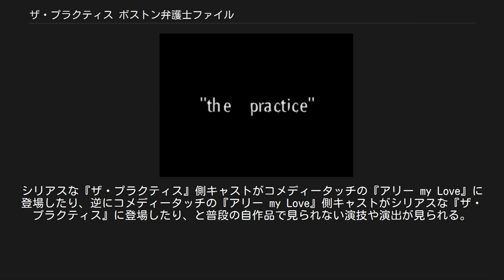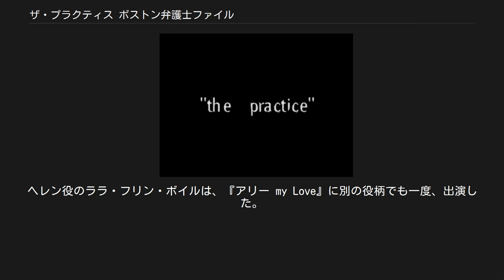ザ・プラクティス ボストン弁護士ファイル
『ザ・プラクティス～ボストン弁護士ファイル』（原題: The Practice）は、アメリカ合衆国のABCで1997年から2004年にかけて放送されたテレビドラマ（海外ドラマ）シリーズ。
デビッド・E・ケリー制作。
日本では、一部の地上波、FOXチャンネル、サスペンスシアター FOXCRIMEで放映された。
 本作のスピンオフシリーズとして、『ボストン・リーガル』が制作されている。
『ボストン・リーガル』は本作と違ってコメディタッチの作風である。
 8シーズンの放送の中で、29個のプライムタイム・エミー賞にノミネートされ、うち15個を受賞した。
また、5つのゴールデングローブ賞にノミネートされ、うち3つを受賞した。
更に、ピーボディ賞も受賞した。
 ボビー・ドネル / ディラン・マクダーモット（日本語吹き替え：藤原啓治） 主人公。
レギュラーとしての登場は、第7シーズンまで。
 リンジー・ドール / ケリー・ウィリアムズ（日本語吹き替え：加藤優子） 正義感が強い女性弁護士。
第7シーズンまで登場。
憲法学を専攻し、判例に詳しい。
 ユージーン・ヤング / スティーヴ・ハリス（日本語吹き替え：乃村健次） 分厚い唇やスキンヘッドが特徴的な体格のいい黒人弁護士。
元探偵。
常習的犯罪者の扱いに慣れている。
 エレノア・フラット / カムリン・マンハイム（日本語吹き替え：一城みゆ希） 耳のピアスが多く、背が高く、太っている女性弁護士。
出会い系サイトに登録している情報によると乗馬が趣味。
 ジミー・バルッディ / マイケル・バダルコ（日本語吹き替え：茶風林） 地味で小柄・太めな弁護士。
ボビーの古い友人。
弁護士を辞めて銀行に勤務していたが、ボビーへの融資で便宜を図って審査を誤魔化していたのがバレて解雇される。
責任を感じたボビーが事務所に迎え入れた。
 レベッカ・ワシントン / リサ・ゲイ・ハミルトン（吹き替え：加藤沙織） 小柄で温和な性格の黒人女性。
事務担当で応接・電話応対なども行っている。
ボビーが事務所を開設した当時からの古参で、ボビーに対して対等以上の態度を取ることもあるが、彼の一番の理解者でもある。
後に自らも資格を取得して弁護士になる。
 ヘレン・ギャンブル / ララ・フリン・ボイル（日本語吹き替え：高山佳音里） 地方検事。
リンジーのロースクールの同級生で友人。
立場上ボビーと衝突することも多いが、彼を良く理解している。
彼と付き合っていたこともある。
 ルーシー・ハッチャー / マーラ・ソコロフ（日本語吹き替え：園崎未恵） 第3シーズンより登場する若いアシスタント。
 リチャード・ベイ / ジェイソン・クラヴィッツ 第4シーズンより登場するヘレンの同僚で地方検事。
 アラン・ショア / ジェームズ・スペイダー（日本語吹き替え：てらそままさき） 第8シーズン（最終シーズン）に登場する弁護士。
この作品が終了した後の彼の活躍は、スピンオフ作品・『ボストン・リーガル』で描かれる。
なお、演じるジェームズ・スペイダーは、最終シーズンながら、この『ザ・プラクティス』におけるアラン・ショア役でプライムタイム・エミー賞の最優秀主演男優賞を受賞した。
 デニー・クレイン / ウィリアム・シャトナー（日本語吹き替え：麦人） 第8シーズン（最終シーズン）に登場する大手弁護士事務所の代表。
何かにつけて自らのフルネームである「デニー・クレイン」と言うのが口癖。
 ゾーイ・ヒラー（吹き替え：瀬畑奈津子） ジェイミー・ストリンガー / ジェシカ・キャプショー（日本語吹き替え：恒松あゆみ） アンドレア（日本語吹き替え：榛田安芸） 当初、この作品は、途中打ち切りとなった枠の後継番組であったため、アメリカでは、第1話から第6話までがシーズン1として、第7話以降は、半年後にシーズン2として、それぞれ放送された（第34話まで List of The Practice episodes より）。
放送順は、日米で少し異なる。
なお、現在、日米で販売されている DVD は、どちらも第1話から第13話までを一括りとしている（米での呼称は、Volume One）。
以下のシーズン区分は、日本での DVD 販売元である20世紀フォックス・ホーム・エンターテイメント・ジャパンによるものである。
 この作品は、同じくデビッド・E・ケリーがプロ...